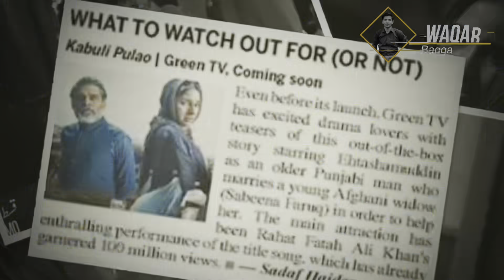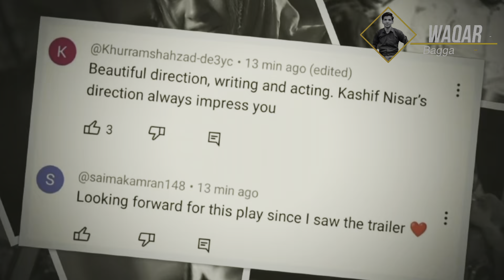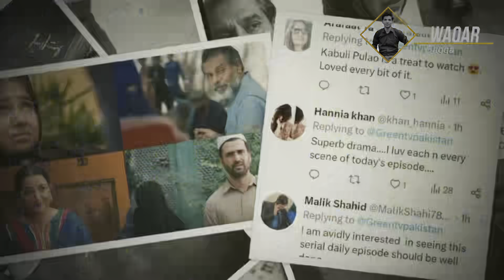Kabil Pulao Last Episode 8 & 9 | Wahaj Ali Talk About Sabeena Farooq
Kabli Pulao | Episode 12 | Digitally Presented by Dalda & Brite | Green TV Entertainment

Writer: Zafar Mairaj
It’s a Q&K Productions in association with Multiverse Entertainment presentation

CAST:
Muhammad Ehteshamuddin
Sabeena Farooq
Nadia Afgan
Adnan Shah Tipu
Haseeb Khan
Munazzah Arif
Saqib Sameer
Farzana Taheem
Rahima Khan
Abdullah Farhatullah
Umer Dar
Fajjar Khan
Naina Black
Sikander Rajput
Waqas Shahzad
Umair Koreja
Momina Sohail
Isbah
Mahin
Faizan Dar
Rasheed Ali
Arshad Niazi
Saad Hussain
Naeem Kashmiri
Usman Chaudry